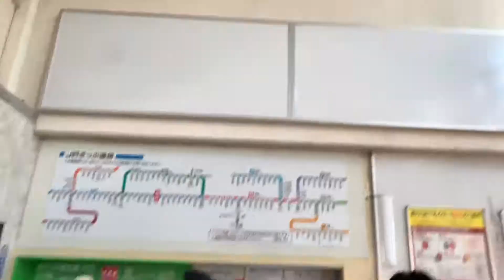どこか懐かしい山陽本線JR柳井駅は赤い金魚ちょうちんがいっぱい❣️